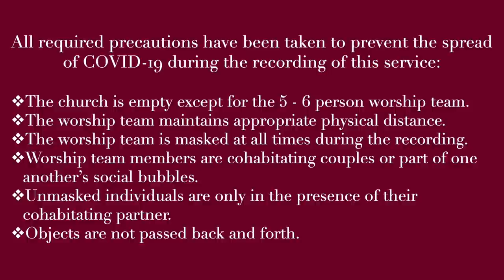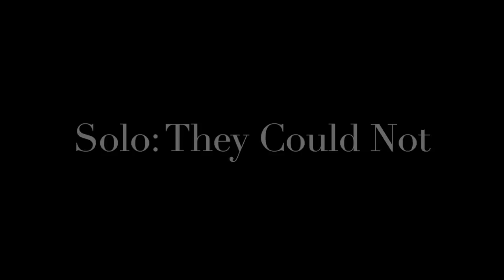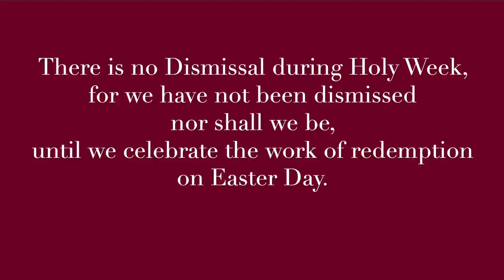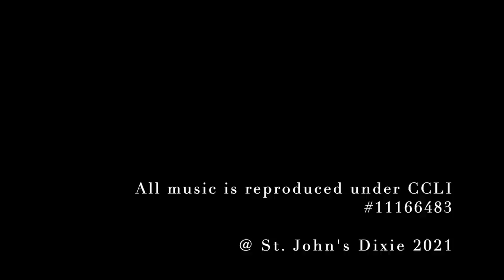2021 Palm Sunday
Anglican Palm Sunday